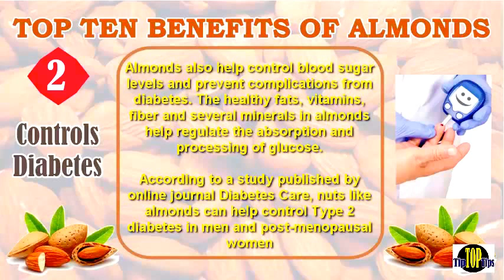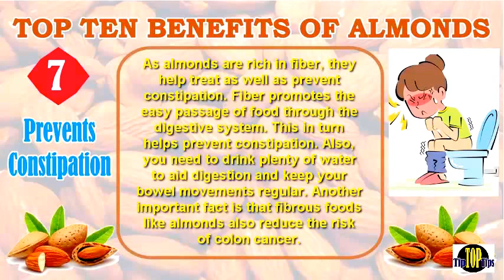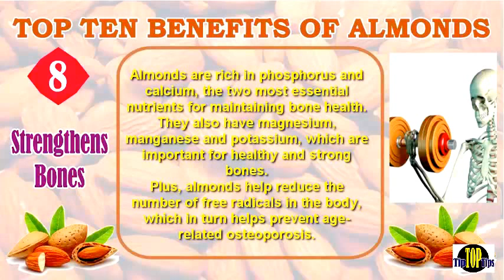Top 10 health Benefits of Almonds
top 10 benefits of almonds
hier
Top 10 Health Benefits of Almonds | Top 10 Home Remedies
#28 Amazing Benefits and Uses Of Almonds (Badam) For Skin, Hair ...
Afbeeldingen van top 10 benefits of almonds
#9 Health Benefits of Almonds | Care2 Healthy Living
Top 10 Benefits of Almonds - YouTube
Top 10 Best Health Benefits of Almonds - YouTube
#10 Health Benefits Of Almonds | DIY Find Home Remedies
ARE ALMONDS GOOD FOR YOU? 10 HEALTH BENEFITS OF ...
#9 Amazing Benefits of Almonds Nutrition - Dr. Axe
Almonds: Health Benefits, Facts, Research - Medical News Today
Health Benefits of Almonds | Organic Facts
#11 Benefits of Almond Milk You Didn`t Know About -

Almonds are rich in vitamins and minerals and can be used for a wide variety of home remedies. Take care of your heart, brain, and digestive system with this super food.

Almonds are one of the healthiest nuts you can get, although they are technically not a nut, but rather a seed. The nut like seed has gained quite a reputation as being a super food. They are loaded with vitamins and minerals, and have nutritional benefits for a number of areas of the body. They can be eaten as a quick and healthy snack, or mixed in with fresh fruits and vegetables to make a detoxifying drink, like a carrot and almond smoothie.

Lower Your Cholesterol
Eating almonds as part of your regular diet helps raise HDL cholesterol, or "good" cholesterol, levels, and also reduces LDL cholesterol, or "bad" cholesterol, levels.

According to a study done by David Jenkins MD, individuals who ate a handful of almonds every day lowered their bad cholesterol level by 4.4%, and those who ate two handfuls of almonds every day lowered their bad cholesterol by 9.4%.

Regulate Your Blood Pressure
High blood pressure often goes hand in hand with diets that are high in sodium and deficient in calcium and potassium. Almonds are high in potassium and low in sodium, both are factors that regulate blood pressure.

Prevent Cancer
The fiber in almonds has a detoxifying effect. This fiber allows food to move through the digestive system more efficiently, cleansing the system and preventing colon cancer. The National Cancer Institute recently released a study linking high-fiber diets to a lower risk of colon cancer.

Protect Against Diabetes
Almonds also have a stabilizing effect on sugar and insulin levels after meals, offering protection from diabetes.

Lose Weight with Nuts
Almonds aid in weight loss due to their nutrient density. Nutrient rich almonds have the effect of making you feel full and nourished, and therefore are less likely to have cravings and over eat.

Read on
Top Five Health Benefits of Blueberries
Health Benefits of Oats
Seven Super Foods For Weight Loss And Energy
Ease Constipation with a Handful a Day
Eating just four to five almonds every day will prevent constipation. Almonds are high in fiber, and a diet that is high in fiber is an effective way to stay regular.

Boost Your Energy
Almonds are rich in manganese, riboflavin, and copper, all of which aid in energy production. If you are always on the go, try making your own almond based energy bar, and take your energy with you.

Reduce the Risk of Heart Disease
Almonds contain a high level of monounsaturated fat, the same heart-healthy fat as olive oil. Vitamin E, also found in almonds, is an antioxidant that is very effective in reducing the risk of heart disease. Almonds are also high in magnesium, which improves flood flow and the movement of oxygen and nutrients throughout the body.

Prevent Birth Defects
Almonds contain frolic acid, a proven defense against birth defects. Folic acid plays a big role in healthy cell grown and tissue formation, and therefore is very important for the healthy grown of the fetus.

Neural tube defects (NTDs), including spina bifida and encephalitic, are conditions where the neural tube is either not properly formed or is partially missing. Women who take folic acid prior to and during their pregnancies are less likely to give birth to babies with NTDs.

Improve Your Brainpower
And as if this super food couldn’t get any better, almonds also contain phenylalanine, a brain-boosting chemical that aids healthy development of our cognitive functions.

So forget all of the voices in your head that are saying that nuts are bad for you, and add almonds to your daily routine, as a snack, in a cleansing smoothie, or in your baking by substituting your regular milk and flour with almond milk and almond flour.